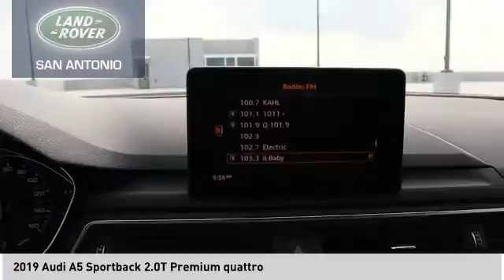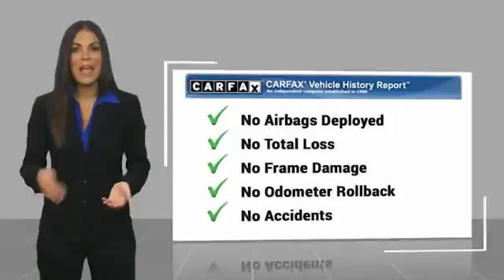2019 Audi A5 Sportback 6P3428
2019 Audi A5 Sportback 2.0T Premium quattro

Recent Arrival!  White 2019 Audi A5 quattro quattro 7-Speed Automatic S tronic 2.0L 4-Cylinder TFSI quattro.  23/34 City/Highway MPG